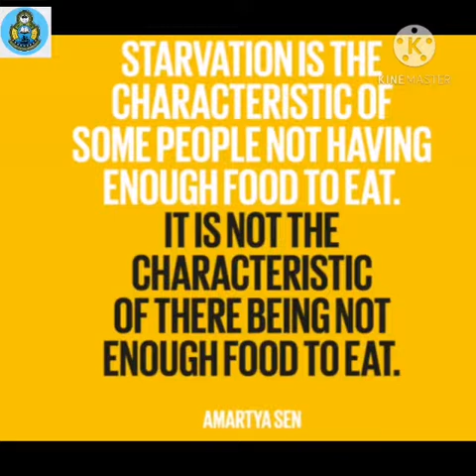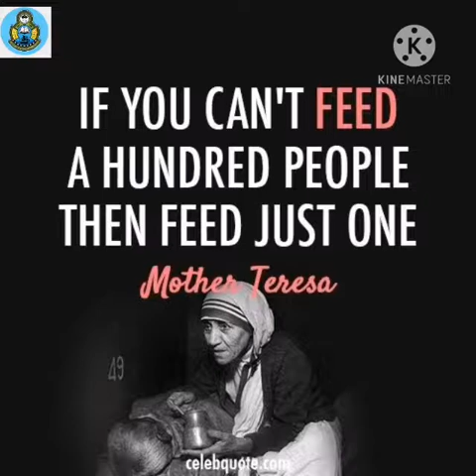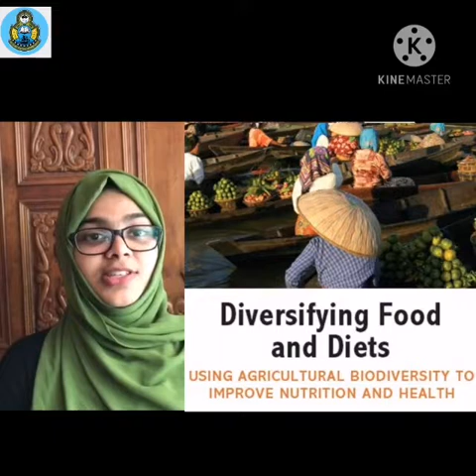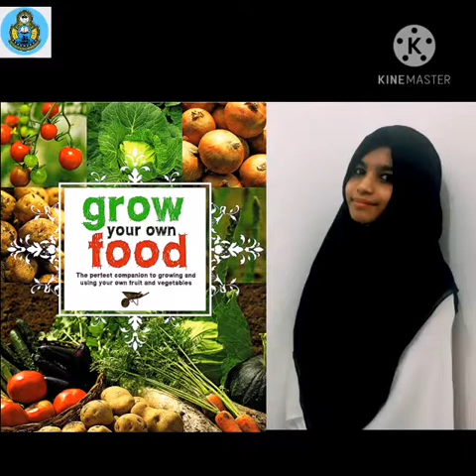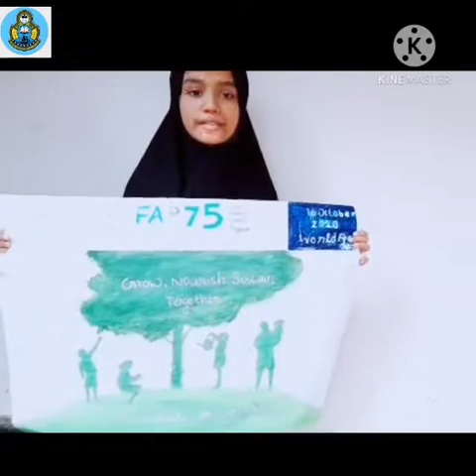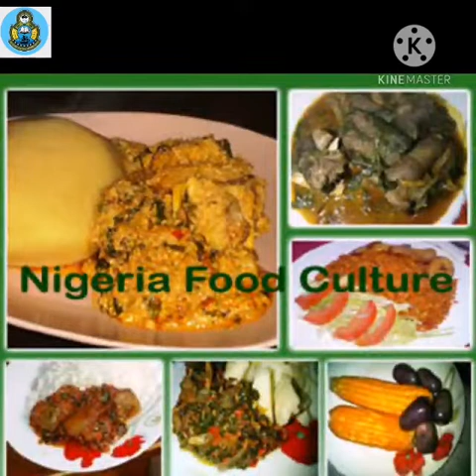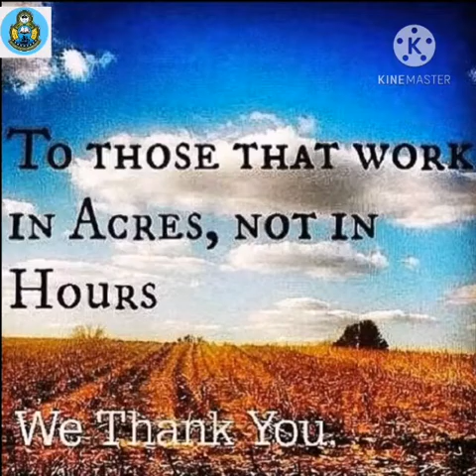World Food Day 2020 - observed by ICAEHS